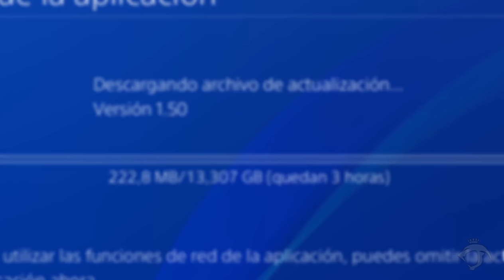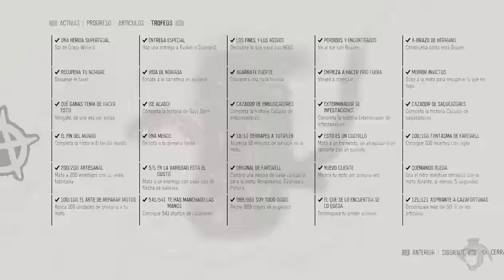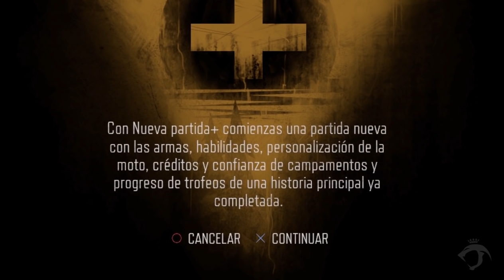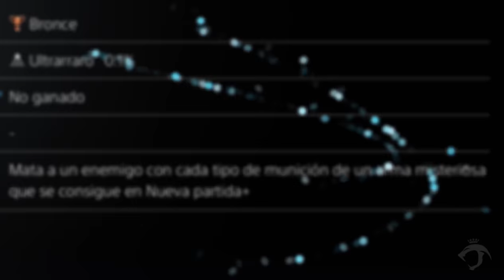DAYS GONE | NUEVA ACTUALIZACIÓN 1.50, NEW GAME +, ARMA SECRETA & DETALLES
Ya está disponible el ultimo parche o actualización para Days Gone llamada 1.50 que tiene un peso de 13 GB y que contiene muchas novedades como todos los retos o desafíos desbloqueados para jugar.

El modo new game + (Nueva partida +) para volver a empezar el juego desde el inicio pero manteniendo todas nuestras armas, habilidades, y muchas cosas más que iré explicando y que sin embargo debemos tener cuidado porque habrá otras tantas que no se guardarán.

Gracias a este modo podremos conseguir 3 nuevos trofeos para el 100% del juego y que tendremos a nuestra disposición nuevas dificultades como es el dificil II y supervivencia II que usando este modo de nueva partida + podremos completarlo partiendo con la ventaja de lo conseguido en nuestra anterior partida.

A parte no obsequiarán con un rifle francotirador llamado BND 150 que es igual a la MB 150 conseguida en Syphon Filter Logan's Shadows & Dark Mirror. Con ella podremos conseguir otro trofeo ya que a parte de disparar balas, se pueden equipar dardos de veneno con gas, electricidad y explosivos que lo convierten en muy buen arma.

Conseguiremos nuevos diseños o pegatinas para nuestra moto de videojuegos como God of War, Horizon Zero Dawn y el propio Syphon Filter.